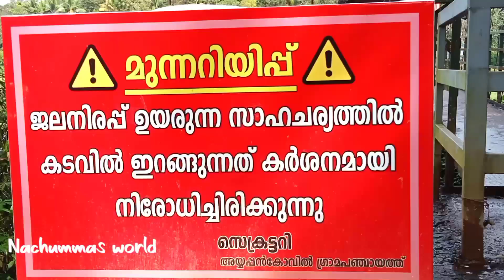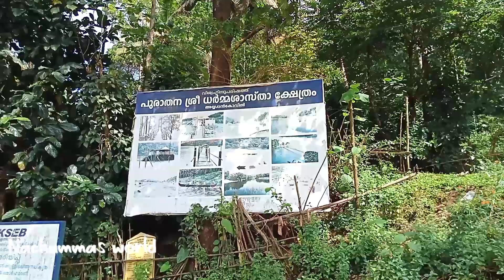Longest hanging bridge in Kerala 😱 Ayyappankovil Hanging bridge in idukki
vlog 73

ayyappankovil bridge.. longest hanging bridge in kerala

pleasure trip with devus🥰